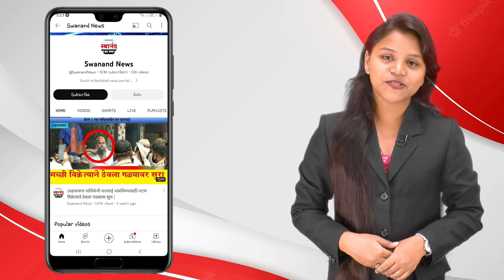कल्याण : मराठी भाषेला अभिजात भाषेचा दर्जा मिळाल्यानंतर मनसेचा जल्लोष !